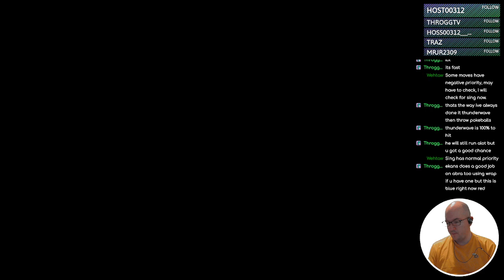Pokémon Blue - 29